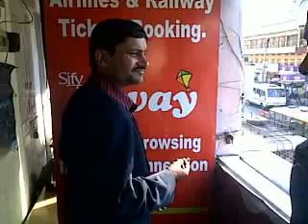PranabSharma.mp4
LIC Pranab Sharma